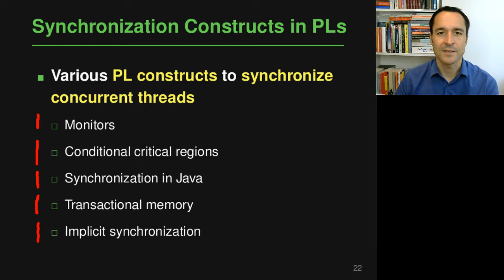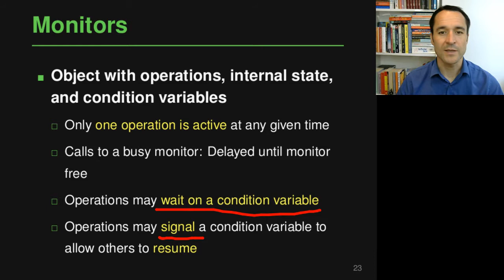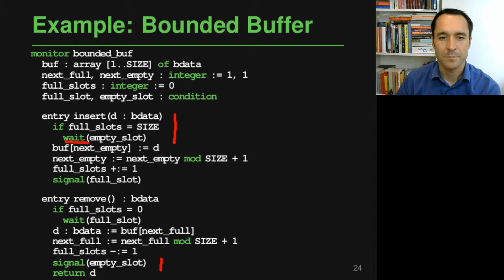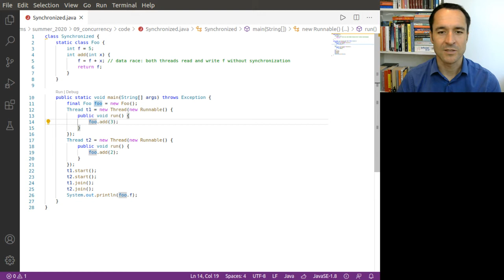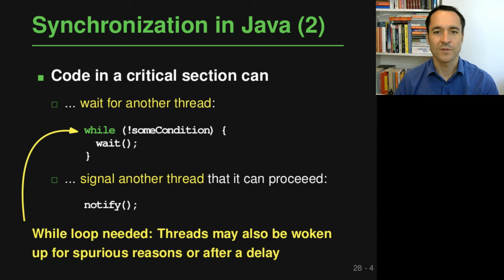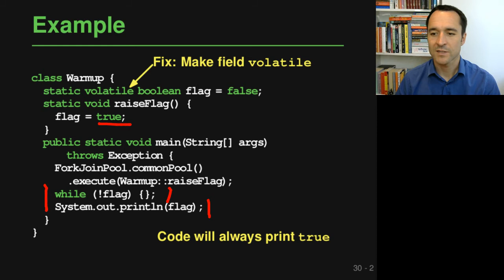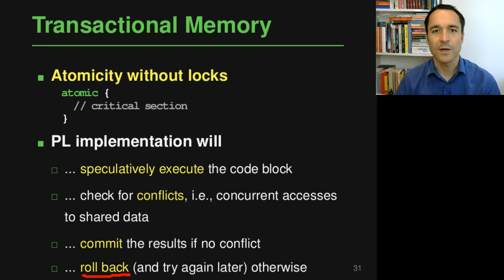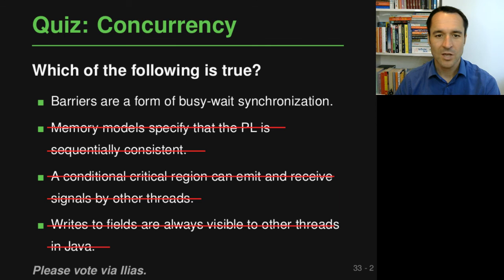Lecture "Concurrency (Part 4, Language-level Constructs)" of "Programming Paradigms"